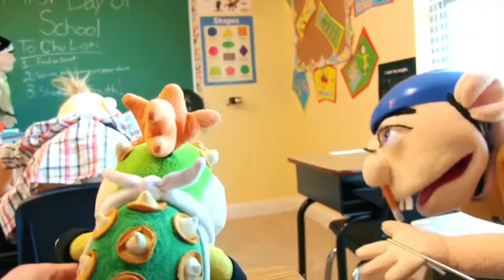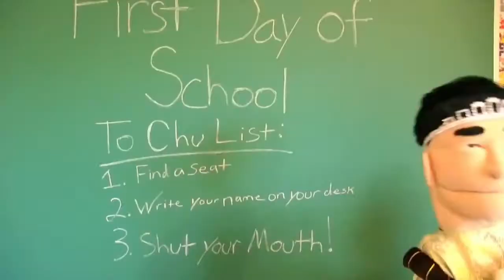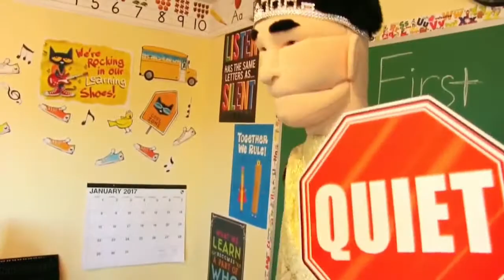SML Review - First Day Of School!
Today I'm Reviewing First Day Of School!